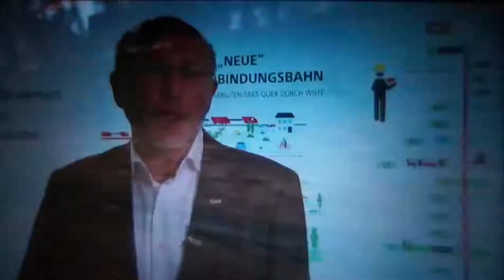BÄUME – OEBB & Stadt Wien – öffentl. Verkehr WIEN – Bahn Ausbau S80 Verbindungsbahn Wien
BEST OF: Der Bürgeranwalt – ORF, 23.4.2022
BÄUME – Wien-Hietzing, OEBB  S 80 Verbindungsbahn

PROJEKT: Attraktivierung der Verbindungsbahn, S80, Wien
OEBB, Projektleiter Verbindungsbahn: Ing. Peter Ulrich
OEBB, Geschäftsbereichsleiter Asset Management und strategische Planung: Mag. Franz Hammerschmid

S80 Verbindungsbahn, Planung: OEBB + Stadt Wien
2,5 km Wand durch Hietzing – Unten durch, Oben drüber
Klimamusterstadt Wien = Stadtplanung
Ausbau öffentlicher Verkehr 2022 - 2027
Klimakrise, CO2, Beton, Umweltzerstörung, Zuknft, Vision für die Zukunft,
S Bahn, SBahn Wien, S-Bahn Wien, S-Bahnring Wien, S-Bahn-Ring Wien, OEBB, ÖBB, Verbindungsbahn Wien
ART 4 FUTURE prod.